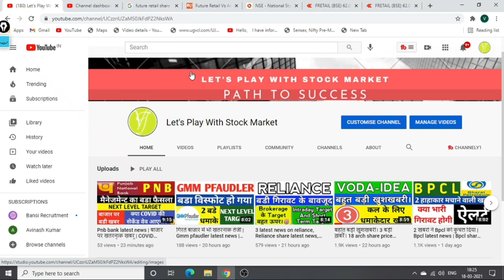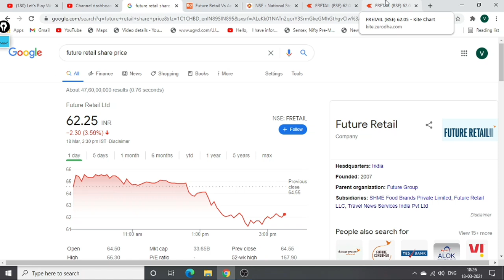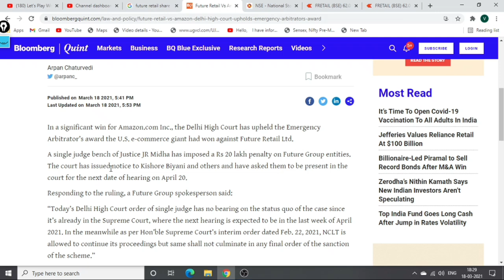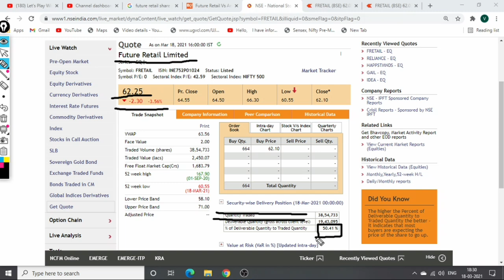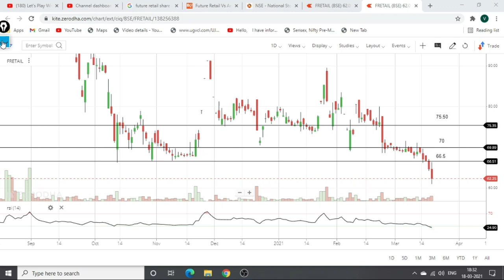Delhi highcourt का बडा फैसला। बहुत बडा जटका। Future retail share news, future retail news today,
hello

I have informed you about future retail share latest news with possible next level and target